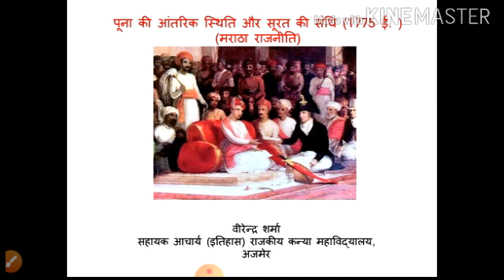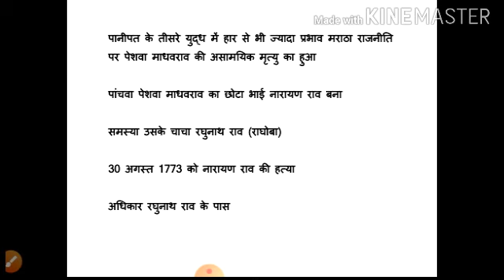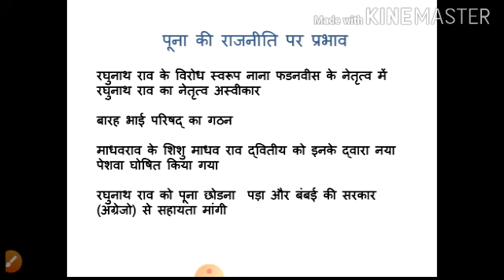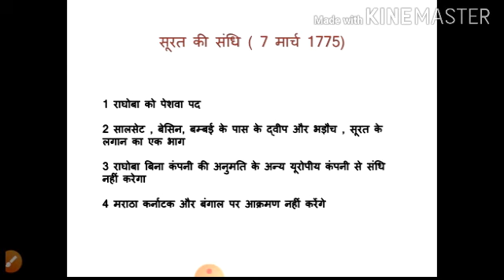मराठा राजनीति और सूरत की संधि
वीरेन्द्र शर्मा